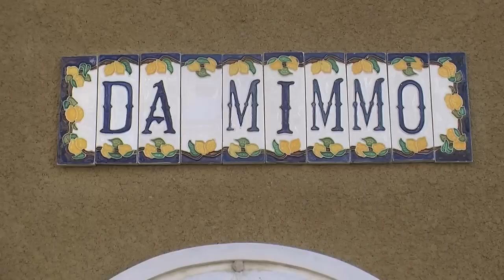Visit the Flag House during Star Spangled Spectacular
The house where Mary Pickersgill created the 32' x 40' garrison flag for Ft. McHenry is only a few blocks from Baltimore's Inner Harbor. See where the Star Spangled Banner was born. Little Italy is just across the street with dozens of great places to eat.